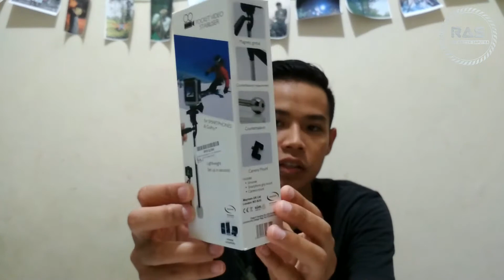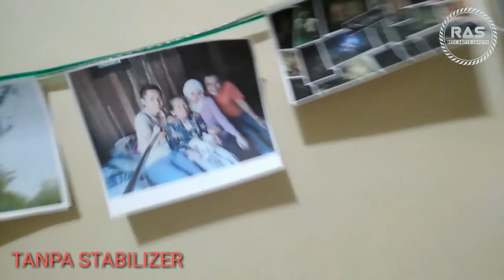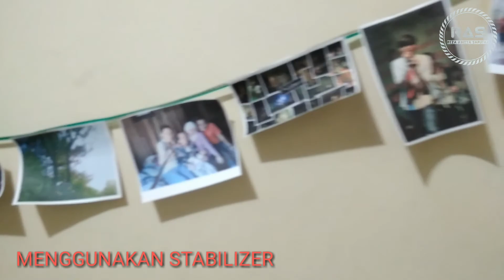Stabilizer hp dan action cam murah banget, untuk vloger pemula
stabilizer handphone / action cam
harga 90 ribuan